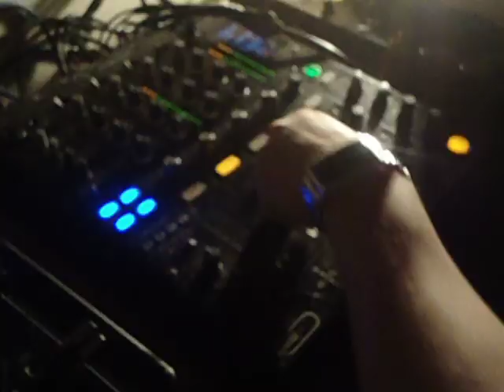William Daniel - Culture Halloween 2011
William Daniel at Culture's Halloween party special one off at the Dilly Scotland. 30/10/2011